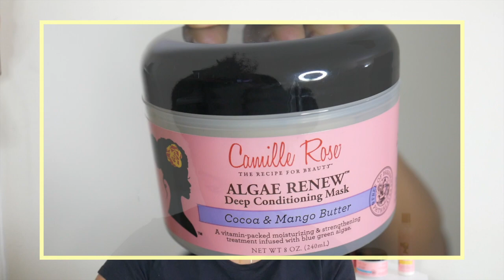ROTINA CAPILAR COM CAMILLE ROSE | Filo Mendes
Oii Nha Gentiii ! É Modi ?! Neste video experimento pela 1a vez os produtos da Camille Rose Naturals na minha rotina capilar. Espero que gostem!
 ☛ ABRE PARA MAIS INFO 😊

O B R I G A D A por passarem por aqui 😊  // T H A N K S for stoping by 😊
XoXo